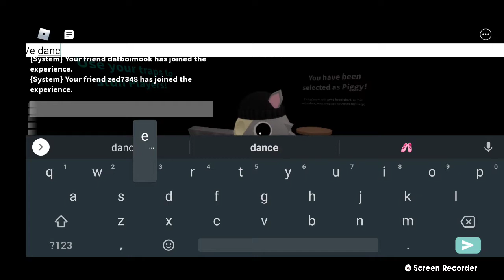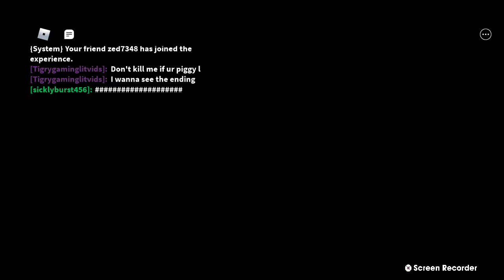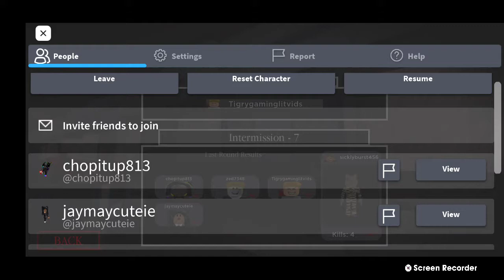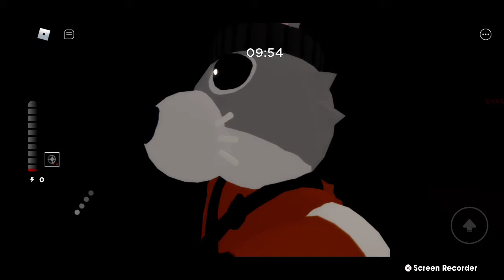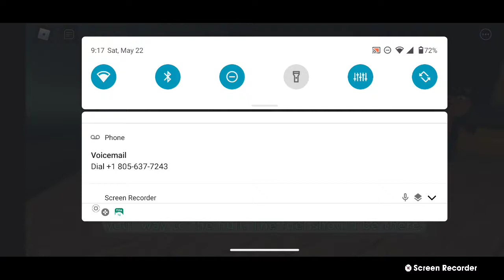NEW PIGGY BOOK 2 CHAPTER 8!(Ship)